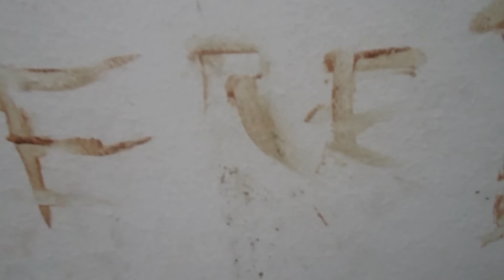Freddy Fazbear's Pizza 4 Preview